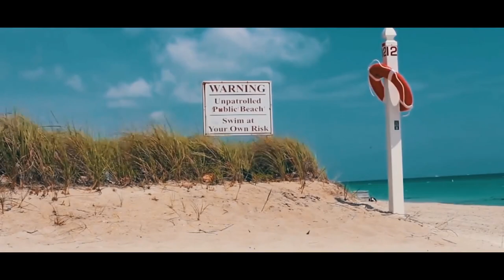Extreme mountain biking in colorado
so today we went river surfing and mountain biking.

Other Songs
Clouds by Joakim Karud

Song: Chris Yonge - TGIF
Link The Video: